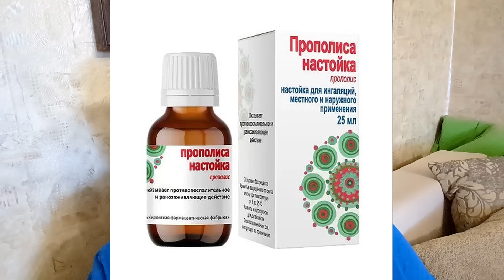Удалить папилломы, бородавки, герпес и прыщи! 2 в 1 народное и аптечное средство!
👉 Народное и аптечное средство против прыщей, от герпеса, для удаления папиллом и бородавок- настойка прополиса. Прополис обладает противогрибковыми, антибактериальными и противовирусными свойствами. Поэтому, он не только заживляет раны на коже, но и борется с прыщами и герпесом; помогает удалить папилломы и бородавки. Как удалить папилломы, бородавки, герпес и прыщи с помощью настойки прополиса- в видео!
ВАЖНО! При прыщах и герпесе не применять более 10 дней! При папилломах и бородавках наносить только на пораженные участки! Спирт будет сушить кожу! И важно помнить, что не все народные средства могут помочь! + возможна аллергическая реакция (не применять при аллергии на мёд).

🙏2) (цель сбора на "волонтёрство"; все средства идут на помощь харьковчанам!!! Помощь принимается в любой валюте)

👉Folk and pharmacy remedy for acne, for herpes, for removing papillomas and warts - propolis tincture. Propolis has antifungal, antibacterial and antiviral properties. Therefore, it not only heals wounds on the skin, but also fights acne and herpes; helps to remove papillomas and warts. How to remove papillomas, warts, herpes and pimples with propolis tincture - in the video!